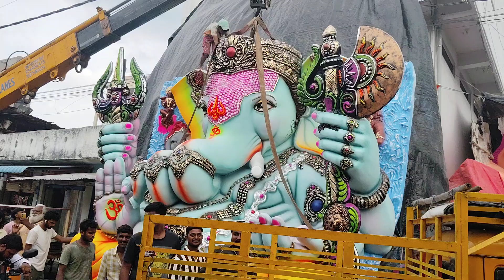Balapur Ganesh 1st Aagman 2024 #2024#ganeshchaturthi#dhoolpet